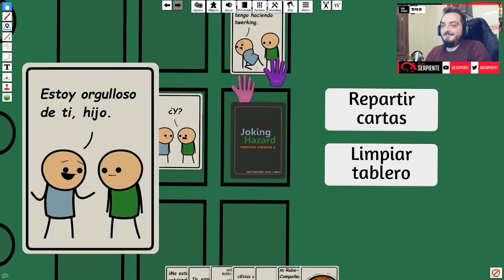EL RETORNO DE LAS CARTAS (MAL)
Tabletop Simulator Gameplay Español

¿Que uso?
Capturadora:
Ordenador 1:
Procesador: Intel I9 9900KS
Gráfica: Nvidia 3080 Founders
Ram: 64Gb DDR4 Corsair
Discos duros: 1Tb m.2 Samsung 1tb Ssd Evo 850 2tb Hdd barracurda
Ordenador 2:
Procesador: Intel I7 7700k
Gráfica: Nvidia 2080 TI Founders
Ram: 32Gb Ddr4
Disco duro: 2x 1 Tb Seagate  + 1 ssd 250 samsung
Periféricos